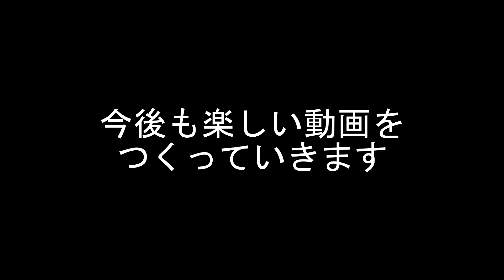デッハのあたり判定おかしくない？【DbD】S3#239